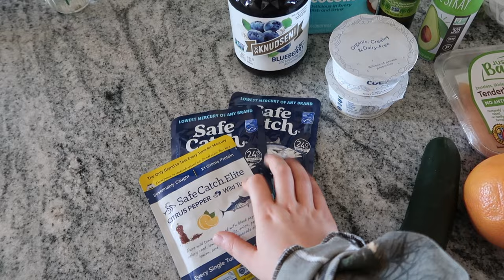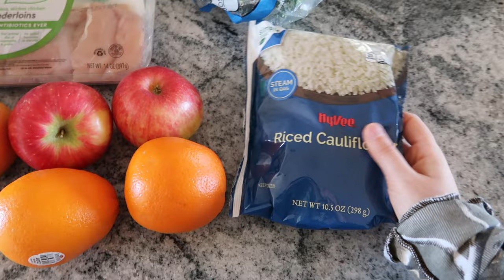productive WEEKEND VLOG II gut-friendly groceries + mocktail recipe + swimsuit shopping & more 🍸🍓👙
productive weekend in my life vlog at home. Showing my gut friendly grocery haul, meal ideas, trying a new mocktail recipe, and hanging with friends.

I am so happy you are here :) On this channel, I basically make little vlogs of my life, including anything from fashion, wellness, routines, or even just my real, chaotic, life as a girl in her 20s. Stick around, let's do this crazy life together 🤍